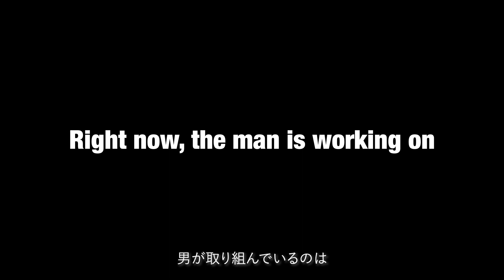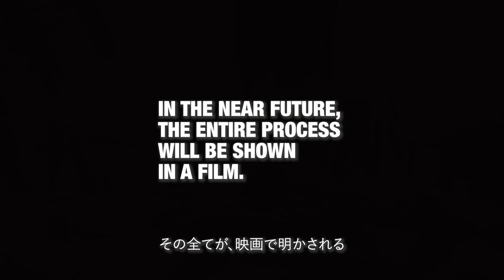『神話に挑む 天野喜孝ドキュメンタリー（仮題）』‹The Mythology Project : Yoshitaka Amano（Working title）› ティザー予告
2024年以降完成＆劇場公開予定

出演：天野喜孝
監督：岩間玄（『過去はいつも新しく、未来はつねに懐かしい　写真家 森山大道』）

Scheduled for theatrical release in the near future（2024〜2025).
Featuring: Yoshitaka Amano
Directed by: Gen Iwama（「The past is always new, the future is always nostalgic. Photographer DAIDO MORIYAMA」）

【Twitter】@amano_doc　【Instagram】@playtime_movie